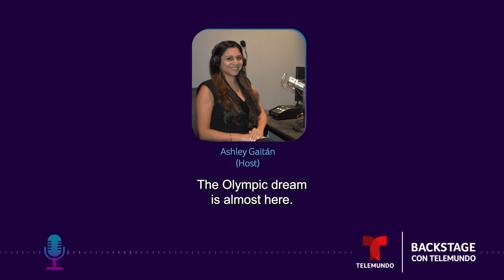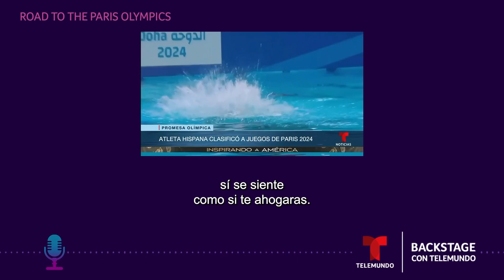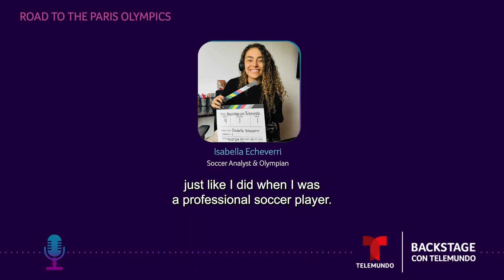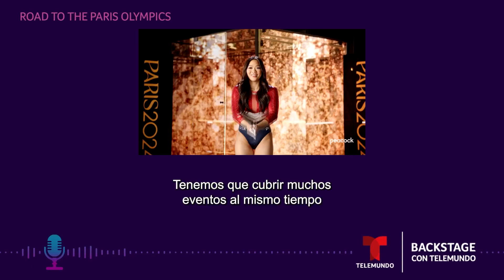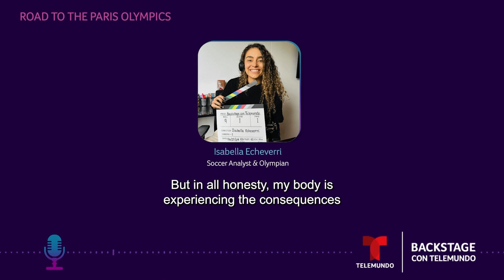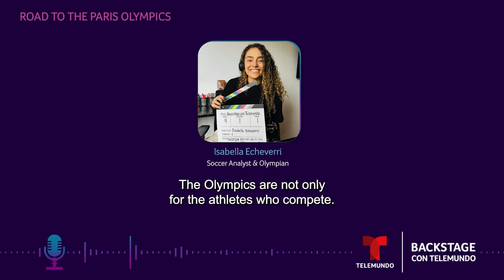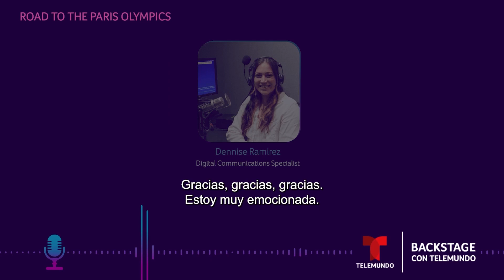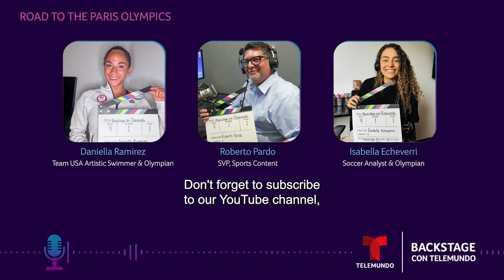Atletas olímpicas y ejecutivo de deportes comparten camino hacia París 2024 | Telemundo Deportes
Video oficial de Telemundo Deportes. Daniella Ramirez, nadadora artística olímpica del Team USA, Roberto Pardo, vicepresidente senior de contenidos deportivos, e Isabella Echeverri, analista de fútbol y atleta olímpica, comparten sus historias sobre el mayor evento multideportivo del mundo.